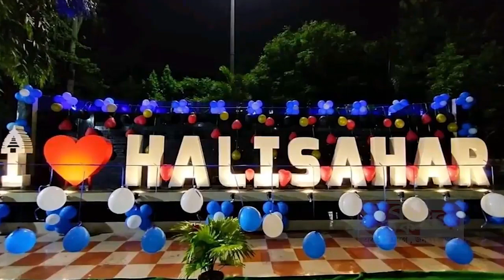মাতৃ আরাধনায় বর্ষ বরণ, দক্ষিণেশ্বর মন্দির প্রাঙ্গনে নববর্ষের…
মাতৃ আরাধনায় বর্ষ বরণ, দক্ষিণেশ্বর মন্দির প্রাঙ্গনে নববর্ষের সকাল থেকেই পূর্ণার্থীদের ভিড়